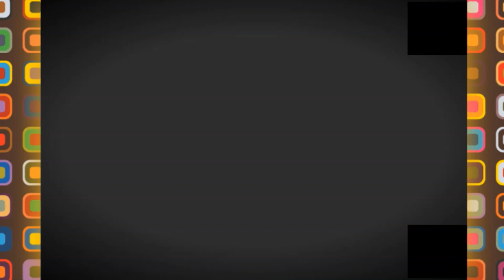👍جولة ممتعة بين حي المعدومين و شارع طرابلس👍FUSILLES👍